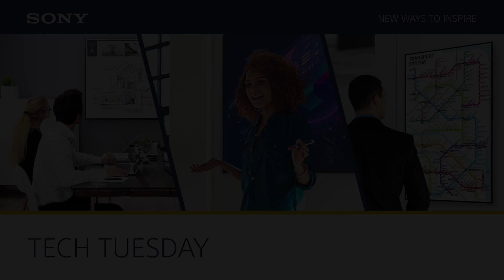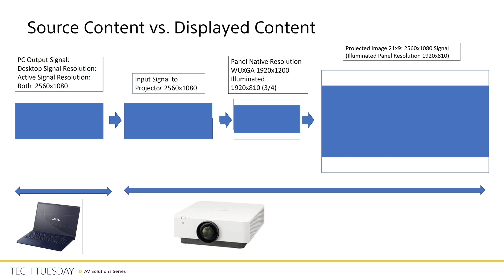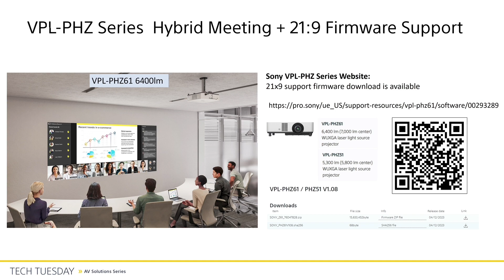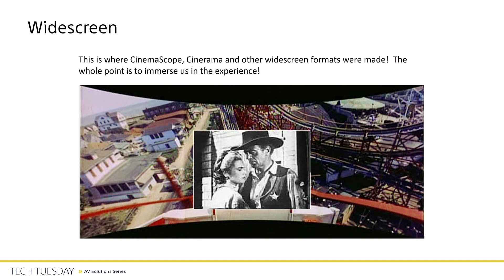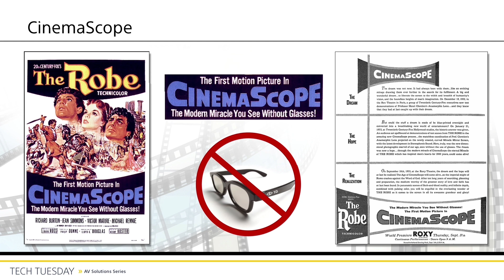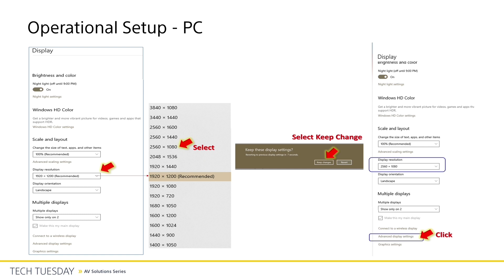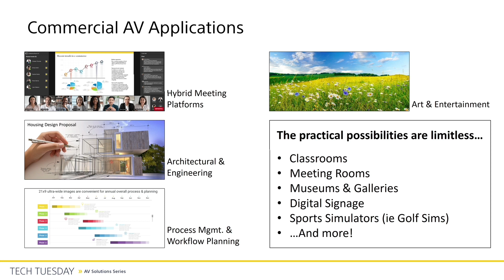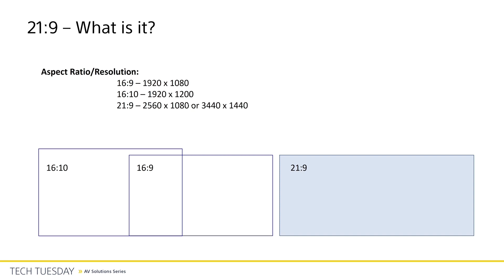Tech Tuesday: Professional Projectors - Expanding the Visual Experience with 21:9 Support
TeamSony's Terrence Boyd, Andrew Buttress, and Russell Warnhoff discuss the latest firmware update that brings 21:9 ultra-wide, aspect ratio support to Sony’s Mid-Range interchangeable lens, and Ultra-Compact fixed lens projector line-up.